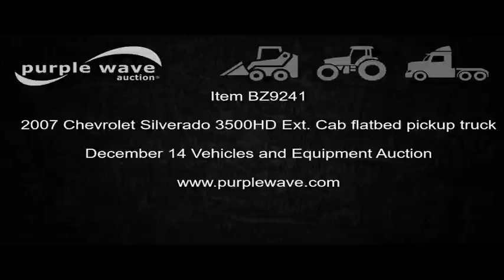2007 Chevrolet Silverado 3500HD Ext. Cab flatbed pickup truck | auction December 14, 2016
View a detailed listing of this item and place bids

2007 Chevrolet Silverado 3500HD Ext. Cab flatbed pickup truck
204,858 miles on odometer
6.6L V8 OHV 32V diesel engine
365 HP
Automatic transmission
Tilt
Cruise
AM/FM
Manual windows
Power locks
Vinyl interior
Ranch Hand grill guard
Gooseneck ball
Receiver hitch
Trailer wiring
215/85R16 tires
Seats torn
Oklahoma title
Seller is an Oklahoma licensed motor vehicle dealer. Title will be assigned and distributed by the dealer. Please contact the seller for distribution questions.
1GBJK39677E524030
It's located in Edmond, OK, and we're selling it to the highest bidder regardless of price.